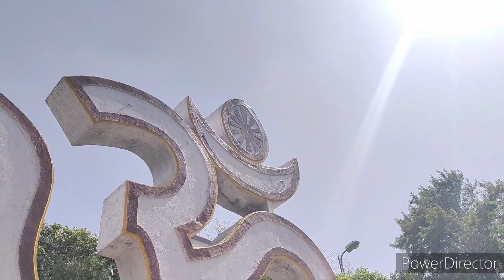Mount Abu trip day 1 tourist place rajasthan ..vandana chauhan vlogs